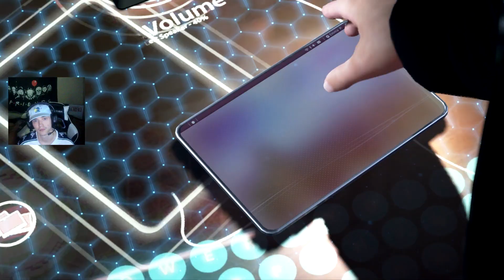DETROIT BECOME HUMAN Walkthrough Gameplay Part 1 - INTRO (PS4)